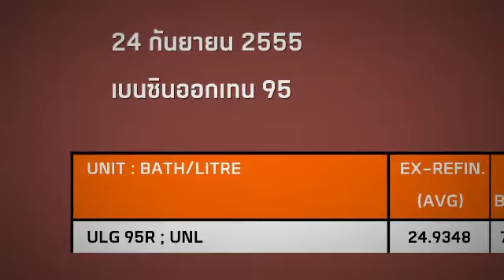ประกาศภาวะฉุกคิด (5 ธ.ค.55)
มาสำรวจแนวโน้มแหล่งน้ำมันโลกที่กำลังจะเปลี่ยนไป ในรายการประกาศภาวะฉุกคิด ตอน ปริศนาพลังงาน วันพุธที่ 5 ธันวาคมนี้ เวลา 23.00 น.ทางไทยพีบีเอส หรือรับชมผ่านทีวีออนไลน์ทาง